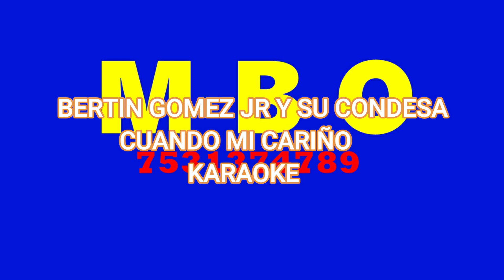BERTIN GOMEZ JR Y SU CONDESA CUANDO MI CARIÑO KARAOKE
PISTA ORIGINAL.